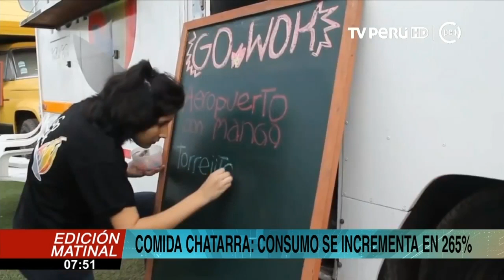Comida chatarra consumo se incrementa en 265 %, Dr Marco Almerí - Tv Perú Noticias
El poco consumo de las frutas y las verduras por la población nacional se debe a malas prácticas alimentarias. El consumo normalizado de la comida chatarra y los alimentos altos en grasas han reemplazado los alimentos saludables que necesitamos.